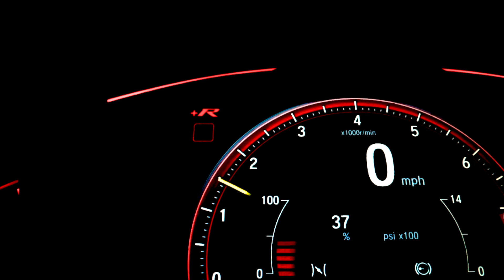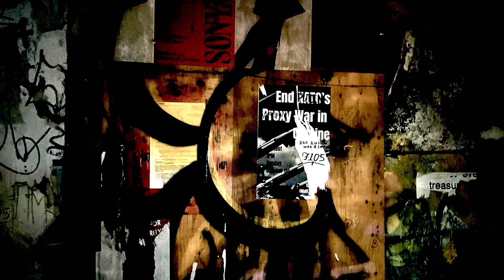氷室京介 DRIVE COVER 073/100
氷室京介　DRIVE
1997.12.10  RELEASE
I・DE・A   収録曲